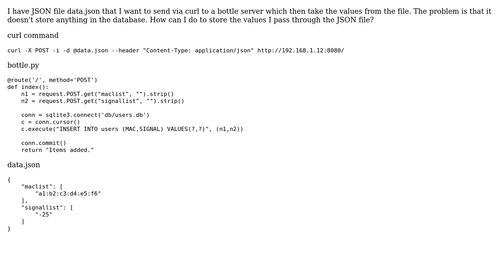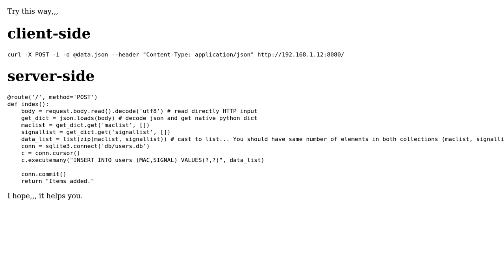How to send JSON data to a bottle server and store the value in sqlite3?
With thanks & praise to God, and with thanks to the many people who have made this project possible! You are responsible for your own actions.